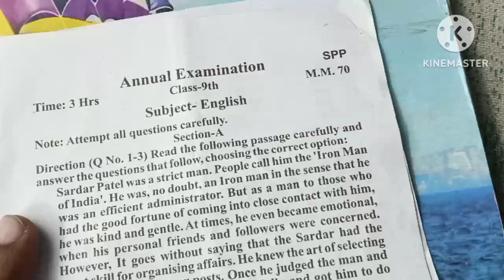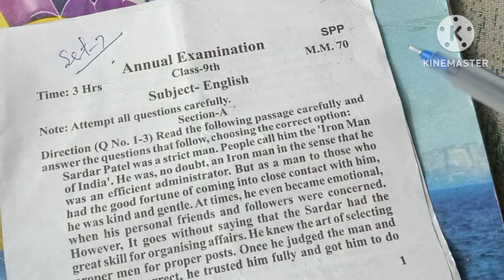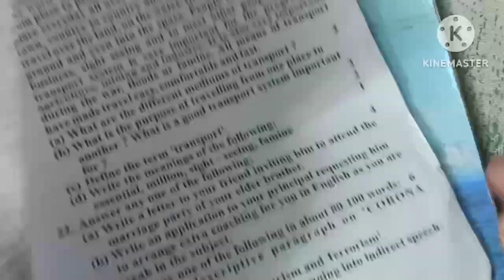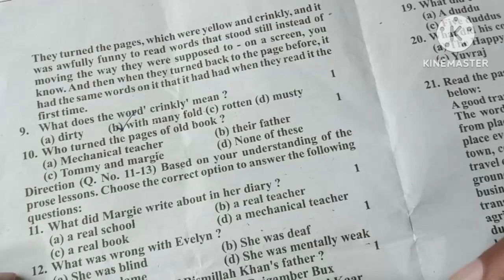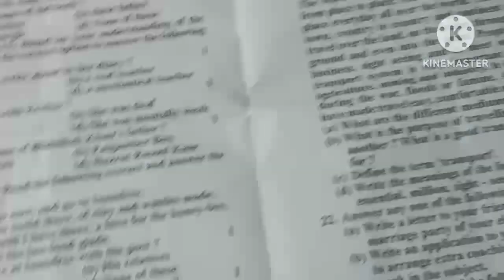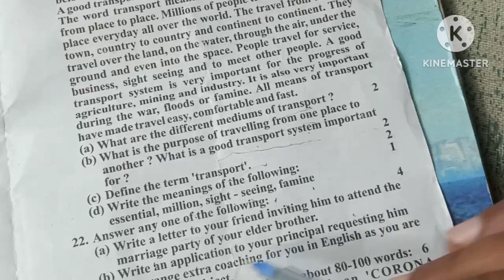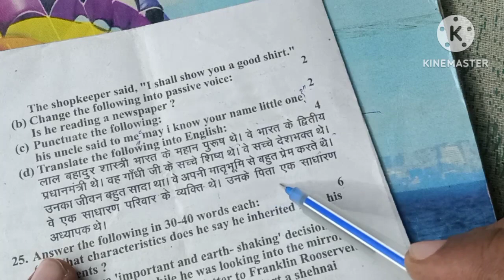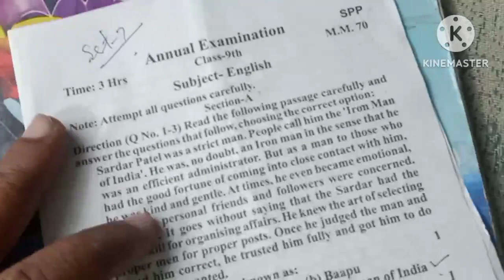UP board class 9th Englishvarshik Pariksha 2024 sampurn HAL set 7